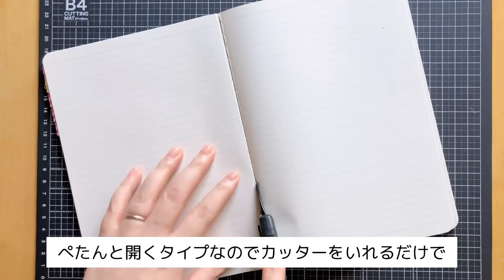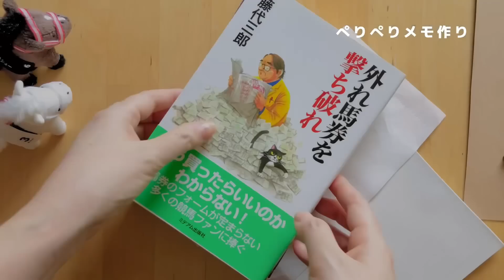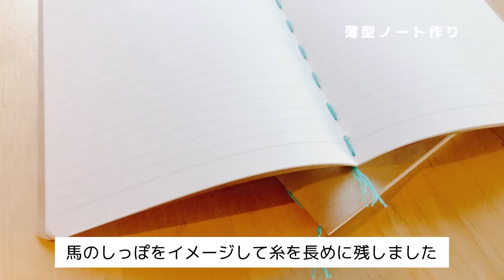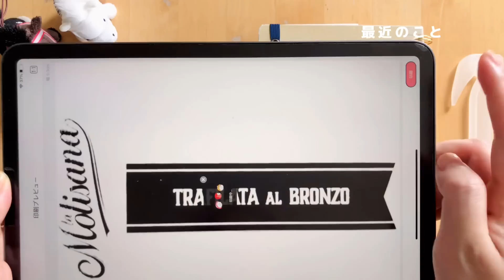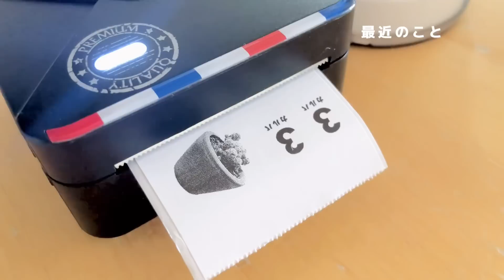飽きたノートを最後まで使う方法｜ロルバーンの修理｜ぺりぺりメモ帳＆薄型ノートの作り方、新馬戦｜手帳リメイク｜文房具好きのvlog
▷スマホプリンター Phomemo M02S

▷半透明ラベル Phomemo

▷切りやすいハサミ 林刃物 ALLEX

▷かどまるPRO

▷リング外しリムーバー

⏳ じかんわり
00:00
 おまけ

このチャンネルでは、手帳好き・競馬好き・挫折しがちな手帳タイムの動画を配信しています

🎵 BGM
♪ Milk Coffee（Composer : Ryan）
♪ Branch (Prod. by Lukrembo)